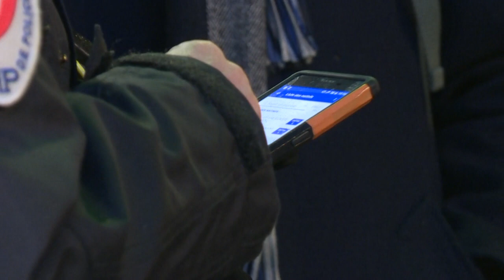18H00: premiers contrôles à l'entrée en vigueur du couvre-feu à Paris | AFP Images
Des patrouilles de policiers contrôlent et délivrent une première contravention à l'entrée en vigueur du couvre-feu à 18H00, dans le quartier de la Contrescarpe à Paris.